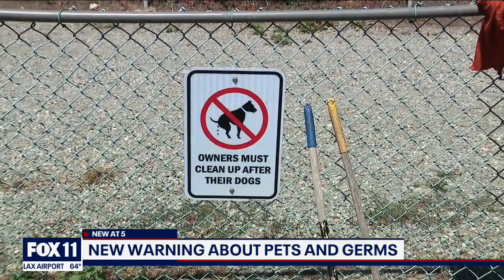Kisses from your dog may contain deadly bacteria, study says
A recent study suggests that kisses from dogs may contain antibiotic-resistant strains of bacterial infection that may be deadly to humans.